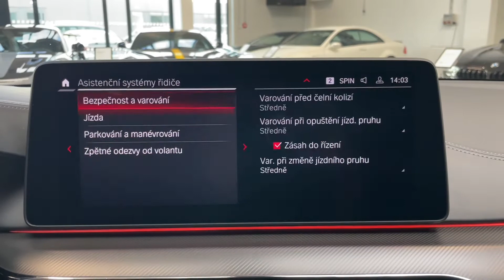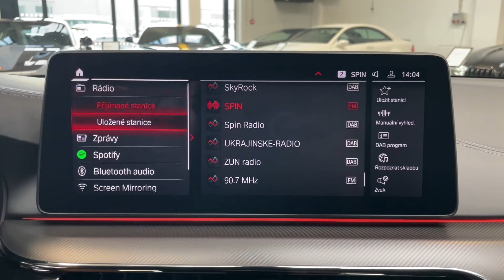BMW M5 CS - CERAMIC*CARBON*H/K*LASER*ZÁRUKA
Výbava: M Karbon-Keramické brzdy, M bezpečnostní pásy, M Karbonový kryt motoru, M Karbonová střecha, M zadní spoiler - Carbon, M Driver's Package, M Sportovní výfukový systém, Sportovní podvozek s nastavitelnou tuhostí, Volič jízdních režimů, M xDrive, Komfortní přístupový systém,  M Skořepinová sedadla - Carbon, Keramické ovládací prvky, Obložení interiéru - Carbon, BMW Individual kůží potažená palubní deska, Harman/kardon surround sound system Driving assitant, Parking assistant, DAB-Tuner, Aktivní ochrana, BMW Laserové světlomety, Integrované dálkové ovládání garážových vrat, Satelitní navigace, BMW Individual čalounění stropu - alcantara, M Sportovní volant - Alcantara.